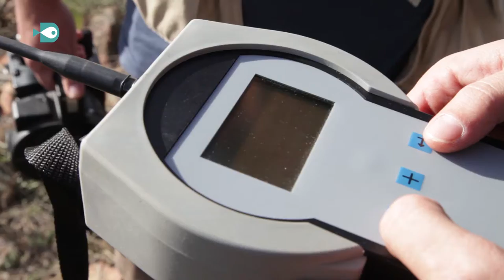Àguiles de panxa blanca, via satèl·lit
Les àguiles de panxa blanca del Parc Natural de la Serra d’Espadà està sent objecte d’una investigació pionera a Espanya. Biòlegs de la Universitat d’Alacant capturen les rapinyaires per a instal·lar al cos un transmissor de seguiment via satèl·lit. Els nous aparells GPS permeten un grau de precisió dels moviments de les àguiles sense precedents fins ara.